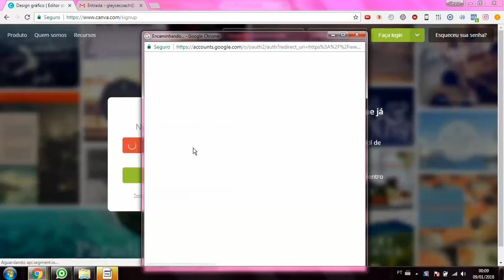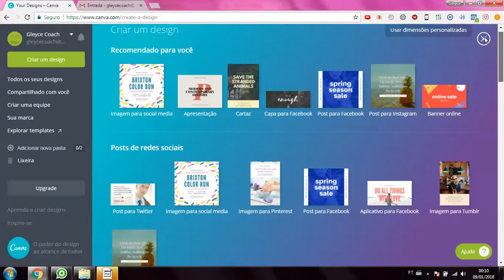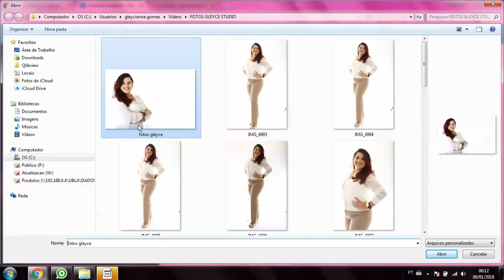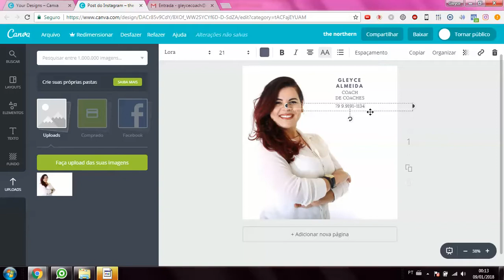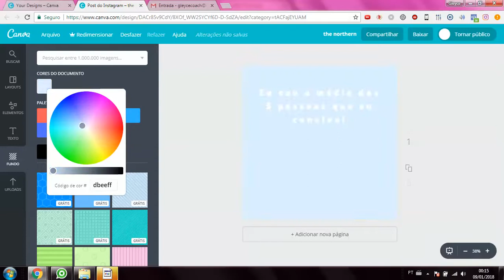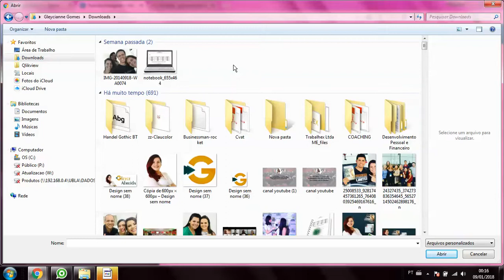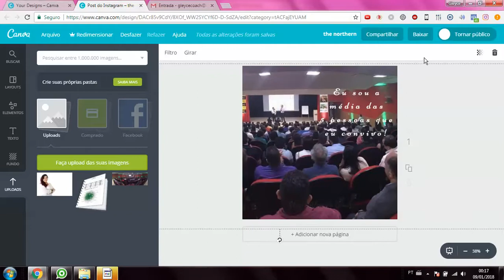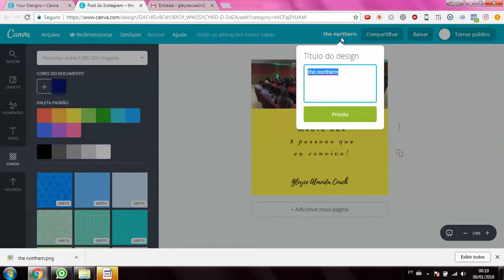Como utilizar o Canva para Fazer meus banners